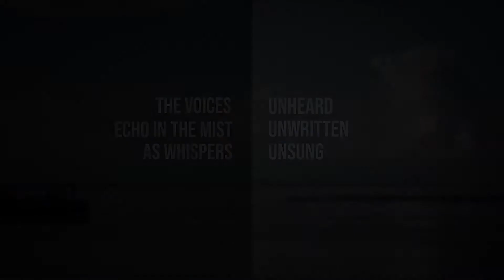Voice Of Siang [Trailer]